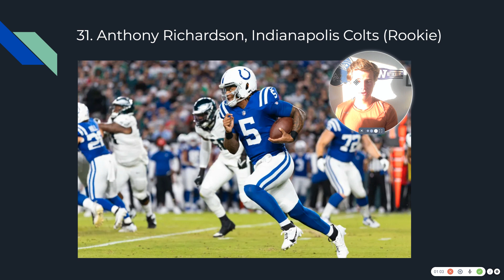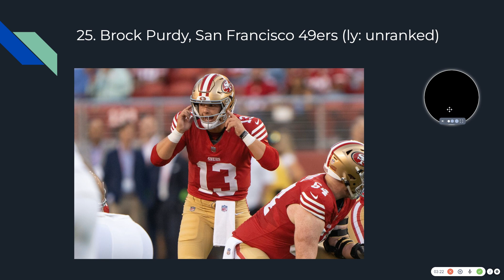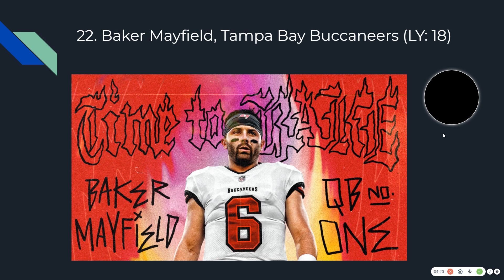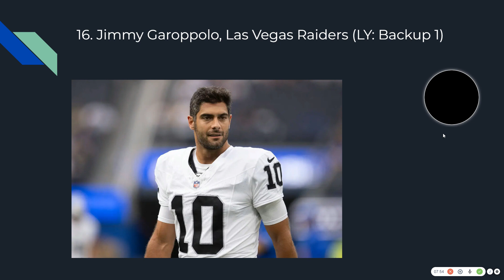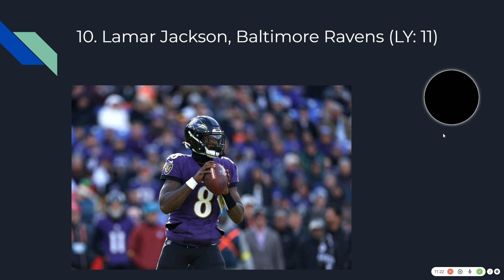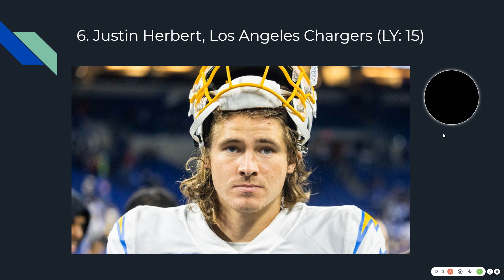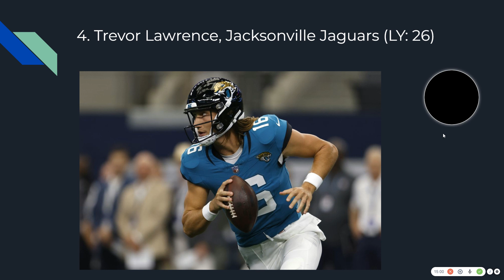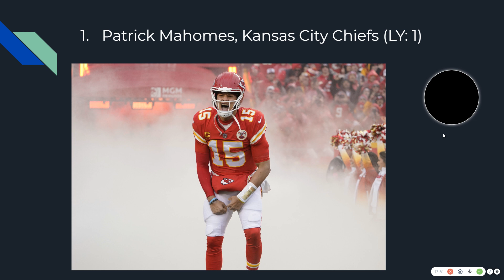NFL QB Rankings 2023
Where do Patrick Mahomes, Joe Burrow, Josh Allen, Geno Smith, Dak Presscott, Trevor Lawrence, and Tua Tagovailoa fall on Levi's 2023 preseason QB rankings? Watch to find out!